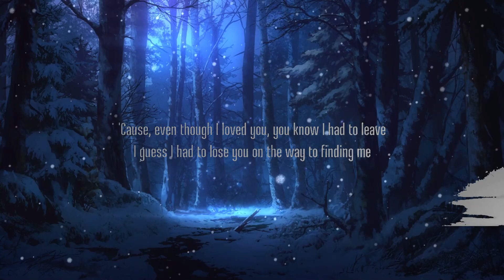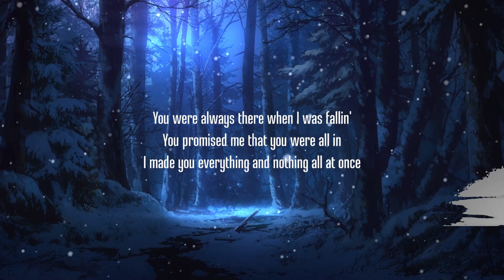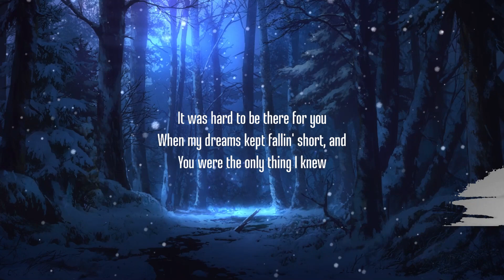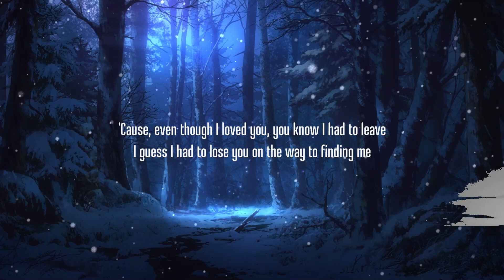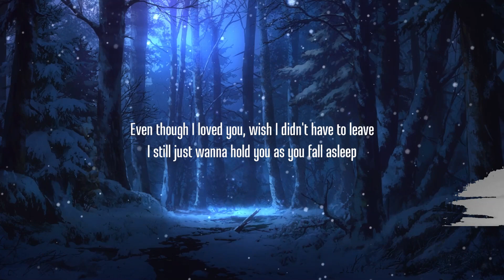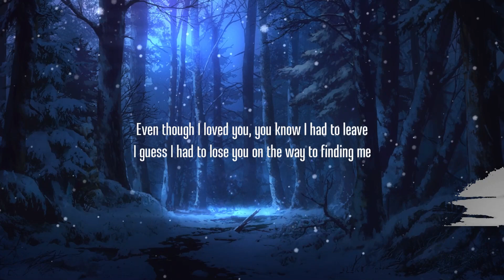30 Mins | Ruth B. & Dean Lewis - 28 (Lyrics) | Your Fav Music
Lyrics:
Put you first just like you wanted
Gave you me, you took for granted
Now here I am at 28

All my friends, I hardly know 'em
I don't sing 'cause you're still broken
I almost threw it all away

How did we go from movies on Tuesdays
To all our memories packed in a suitcase?
Carried the weight for you for far too long

Even though I loved you
You know I had to leave
I guess I had to lose you on the way to finding me
'Cause they say time heals all wounds
But your wounds cut so deep

It was hard to be there for you
When my dreams kept falling short, and
You were the only thing I knew

You were always there when I was falling
You promised me that you were all in
I made you everything and nothing all at once

'Cause even though I loved you

Yeah, I love you more than I love myself
And I hate that there is nobody else
And I hate that there is nobody

Wish I didn't have to leave
I still just wanna hold you
As you fall asleep
And I hope it all works out
And you find everything you need